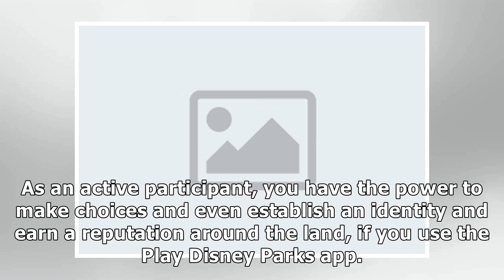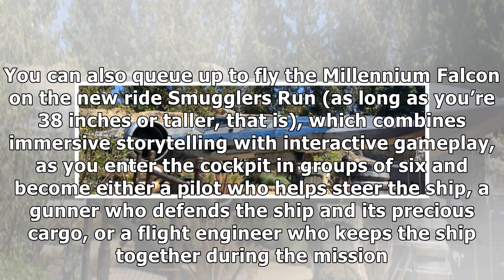Galaxy’s Edge: 125+ HD Images Take You Inside Disneyland’s Star Wars Attraction | Fast News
✔ The planet Batuu is now open to experience, by way of Star Wars: Galaxy’s Edge at Disneyland, and while you’re there, there is a wide variety of things to look at and do, no matter your age and whether you’re a casual fan or a hardcore devotee to the franchise. As an active participant, you have the power to make choices and even establish an ident...

✔ You can see the details of "Galaxy’s Edge: 125+ HD Images Take You Inside Disneyland’s Star Wars Attraction | Fast News" here: